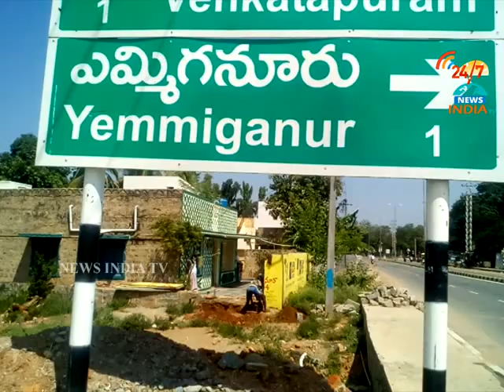Emmiganuru formers_ LLCD Office Obsession_kurnool_INDIA TV Telugu